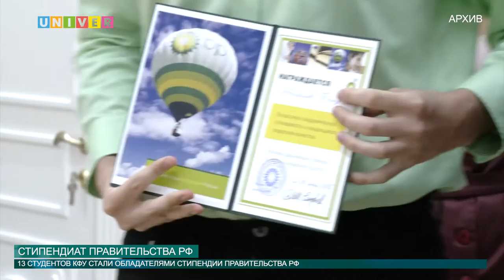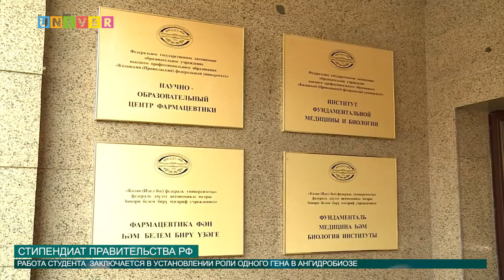СТИПЕНДИАТ ПРАВИТЕЛЬСТВА РФ